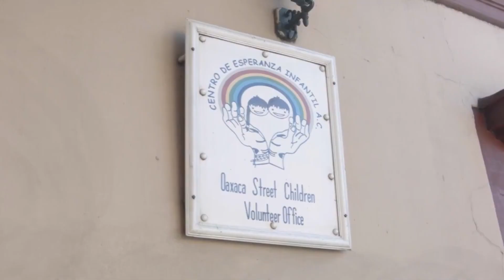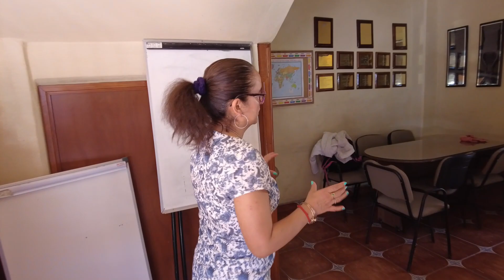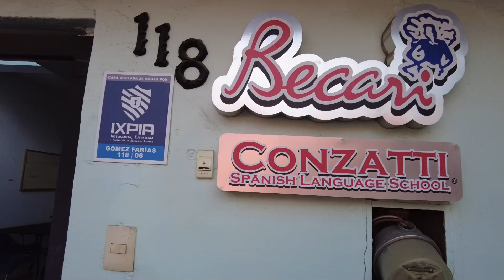Mexico's STREETCHILDREN (Do You Look Away?)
Oaxaca Streetchildren Grassroots helps children living in extreme poverty to fulfill their dreams. It's really impressive to see how motivated the children are when given a chance to go to school. I had the honour to meet the staff behind Oaxaca Streetchildren Grassroots and meet the children.

Every donation is highly appreciated and goes to funding toys, school uniforms, enrollment fees and other expenses.

There are various ways to support the streetchildren of Oaxaca, ranging from sponsorships to general donations.